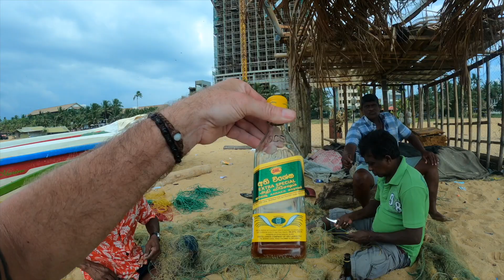Beach Life Amazing Fisherman, Negombo, Sr Lanka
I continue on my adventure travelling around Sr Lanka. I travel to Negombo, beach side town just north of Colombo where I make friends with local fisherman and enjoy the Sri Lankan hospitality of these amazing people.